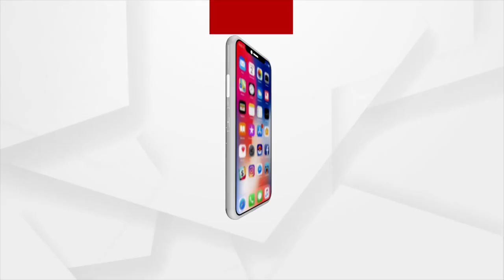ମୋ ଝିଅକୁ ୮ ତାରିଖ ଦିନ ଡକାଇଥିଲେ ଗୋବିନ୍ଦ ସାହୁ : ମମିତାଙ୍କ ବାପା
ମୋ ଝିଅକୁ ୮ ତାରିଖ ଦିନ ଡକାଇଥିଲେ ଗୋବିନ୍ଦ ସାହୁ
ସନସାଇନ୍ ସ୍କୁଲ ପ୍ରିନସିପାଲ୍ ମମିତା ମେହେରଙ୍କ ବାପାଙ୍କ ଅଭିଯୋଗ, ସ୍କୁଲକୁ ଶାରିରୀକ ସମ୍ପର୍କ ପାଇଁ ଯାଉଥିଲେ ମନ୍ତ୍ରୀ ।  ଝିଅମାନଙ୍କୁ କଲେଜରେ ନିର୍ଯାତନା ଦେଉଥିଲେ ଗୋବିନ୍ଦ ସାହୁ ।